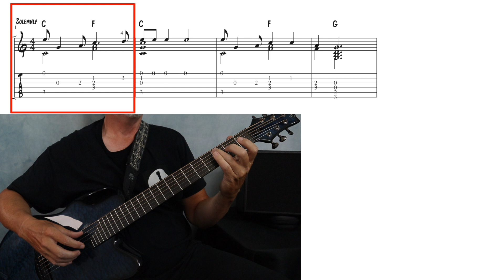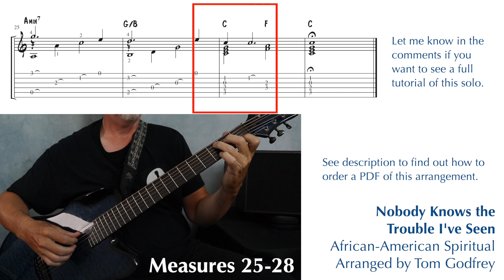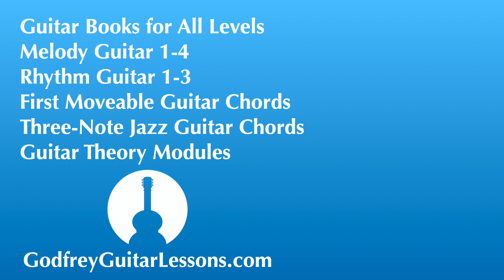Nobody Knows the Trouble I’ve Seen • Easy Fingerstyle Guitar Solo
Nobody Knows the Trouble I’ve Seen: an easy finger style solo guitar arrangement. TAB and standard notation are shown throughout. Let me know if you’d like to see a full tutorial.

MY BOOKS
Guitar Theory Modules